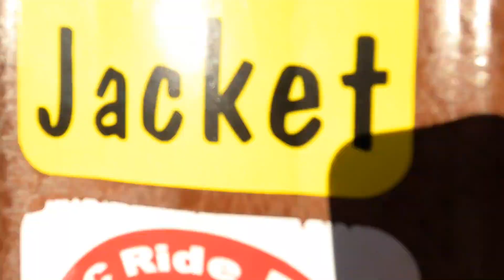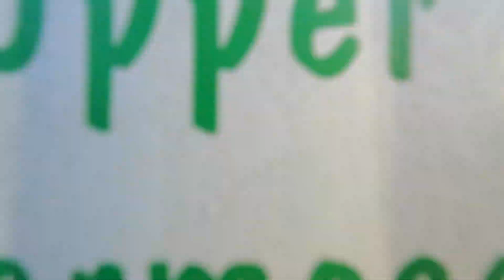Wisconsin Gems: Levis Mound (Yellow Jacket & Hermosa Trails)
Explore the Yellow Jacket and Hermosa Trails with me! I ran these over Thanksgiving break 2023, and loved the Upper Hermosa. These are single track bike trails, so much fun to run!